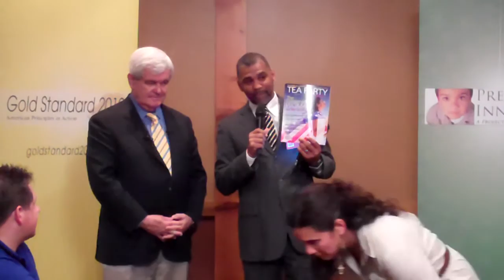Newt Gingrich at Indianola Tea Party Bus Tour Stop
Newt Gingrich addresses the group gathered at the Iowa Tea Party Bus Tour stop in Indianola, IA.